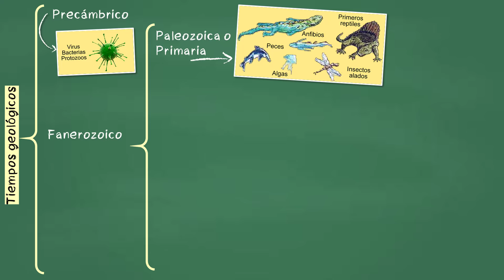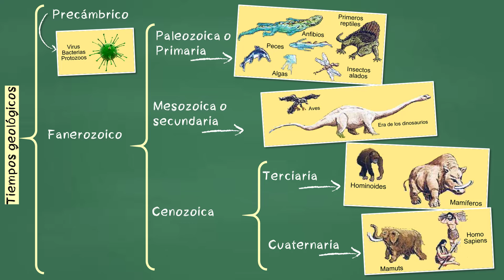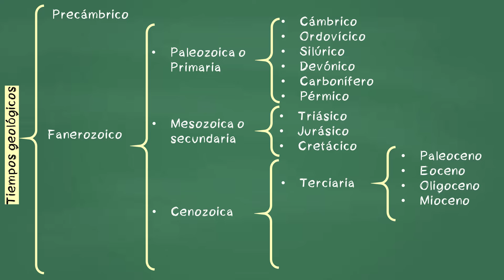Las eras geológicas - Sinopsis📗 aulamedia Historia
✅❤️Los científicos han dividido la historia de la Tierra en eras geológicas para facilitar su estudio. Cada era muestra hechos distintivos en la modificación de la corteza terrestre y en la evolución de los seres vivos. Las eras están agrupadas en dos grandes tiempos geológicos o eones, como a su vez están conformadas por periodos.

🎶🎶Música Intro: Baroque Coffee House (Sting)